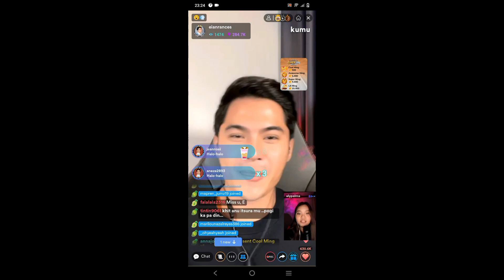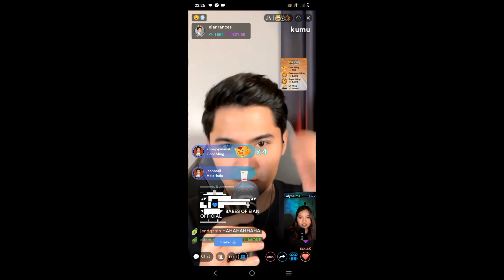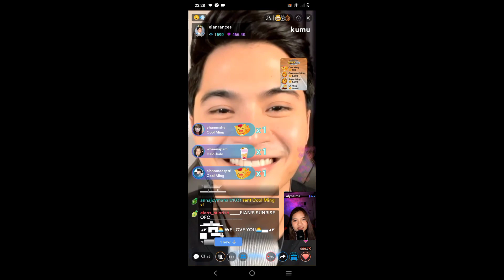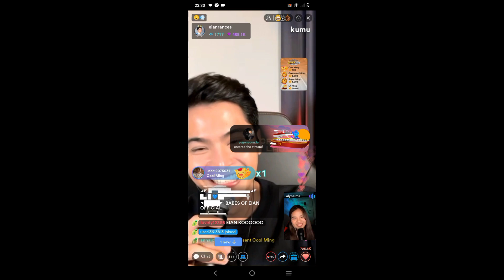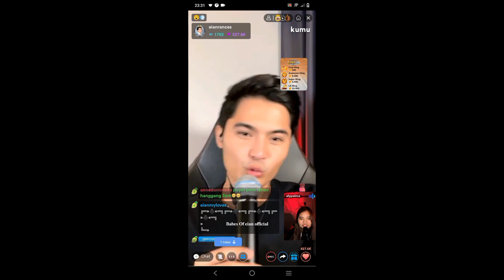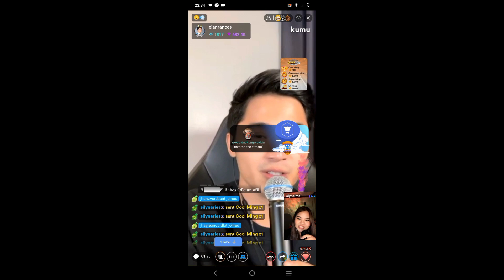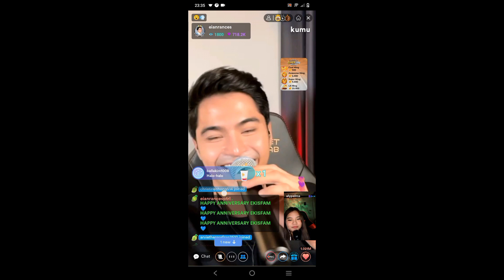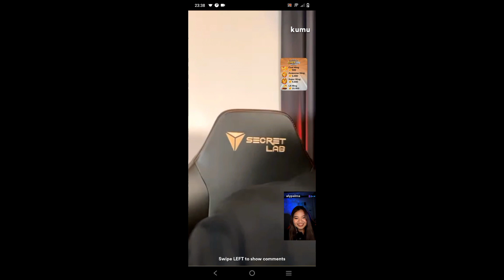EIANN RANCES ALY PALMA NAG ASARAN TAWANAN INAASAR SI E SA KAGWAPOHAN